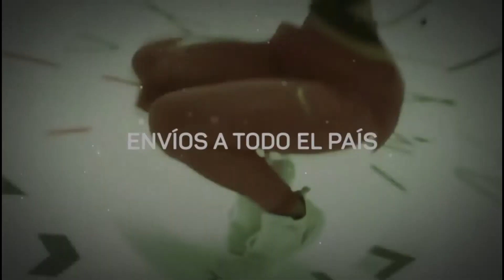EN EL AREA BLOQUE 3 Domingo 1 de mayo de 2021